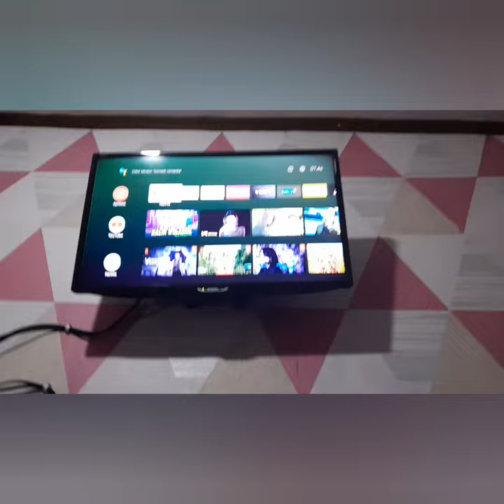Cara menghilangkan Tanda panah pada STB Android TV Digital